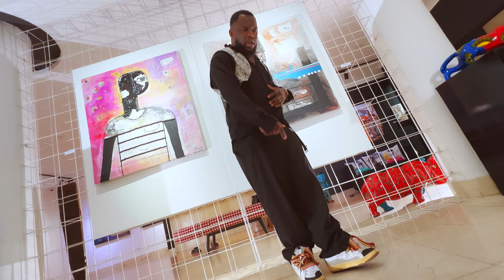DJ Bookson - MOLASSO Feat. ​⁠Relfe Kazama (Official Clip Video)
Dj Bookson - MOLASO feat Relfe Kazama
Prod by: Smith wiz
directed by Dan Scott